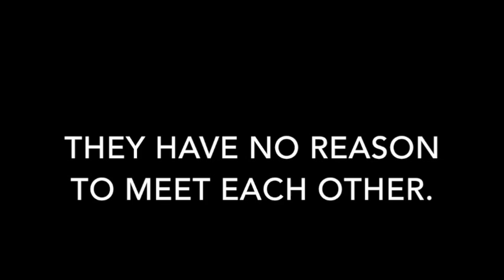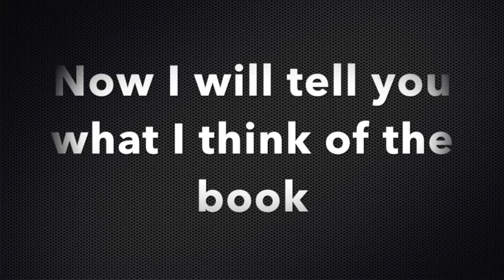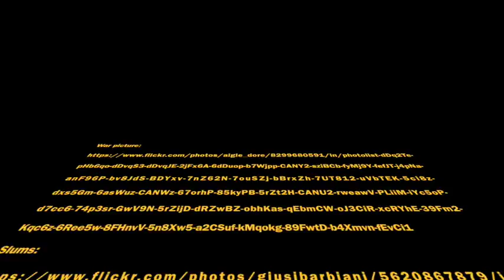Ethan Book Video Final Copy 2